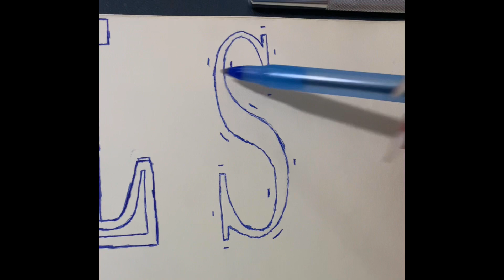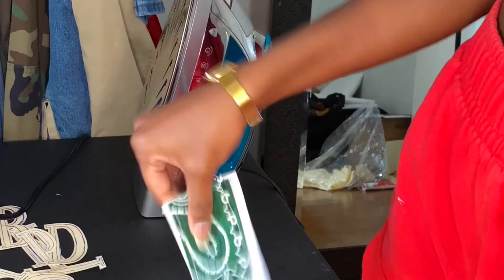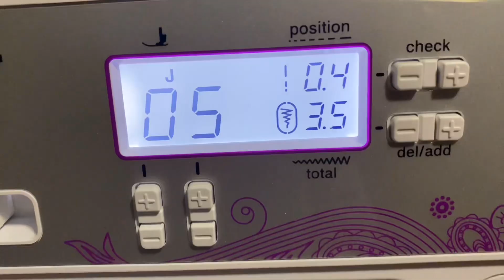DIY Patches w/ a Sewing Machine | How to make patches for your clothing brand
Supplies:
Paper
Manila Folder
Pen +water soluble or disappearing ink marker
Sewing Machine or needle/Thread
Fabric
Heat n Bond Ultra
Fusible interfacing (tear away suggested)
Xacto knife
Iron
Scissors
Ruler and/or measuring tape
No Fray or fabric glue
Patience

Step 1: Measure how long and wide you want your patch. I zoomed in on my logo on my phone screen til I got the desired size.

Step 2: Screenshot the logo to lock it in place and trace over it with your pen and paper.

Step 3: Trace your logo onto your Manila paper being sure to apply enough pressure for you to see the imprint on the folder. Trace the imprint with your pen. Add 1/8th inch around that.

Step 4: Cut out what you just traced with your xacto knife.

Step 5: Cut out a piece of your fabric a bit bigger than your patch. If your fabric is sheer double layer it with a solid piece of fabric and sew them together.

Step 6) Iron on your fusible interfacing following the factory instructions.

Step 7: Trace around your stencil on the interfacing side. If it’s a letter be sure to flip it over so it’s in reverse (but on the correct side) when you cut it out and flip it over.

Step 8: Sew around what you just traced with a straight stitch being sure to back stitch at the end.

Step 9: cut out your patch following around the outside of what you just stitched. Use your xacto knife for touch corners and curves and your scissors for straight lines.

Step 10: Add your no fray or fabric glue around the edges liberally to seal the edges.

Step 11: Iron your heat n bond on the back of the patch. Do NOT remove the paper backing afterward.

Step 12: Satin stitch around your patch for a more professional look. Set your sewing machine to zig zag stitch. Set the length to 0.2 width 3.5 for the first go round and the length to 0.4, width 3.5 for the second go round to cover any missed spots.